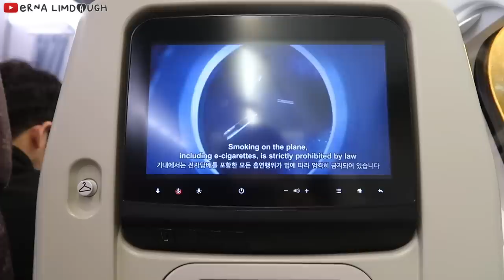I TRIED TO DYE MY HAIR ASH VIOLET 💟 + vlog ✈ | Erna Limdaugh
In this video, I'm going to show you guys how I dyed my hair in ASH VIOLET using the brand called "JAYEONIRANG"
The color didn't turn out like what I expected, although I won't say that I HATE the color but I was very disappointed with the result and I wouldn't recommend it at all.